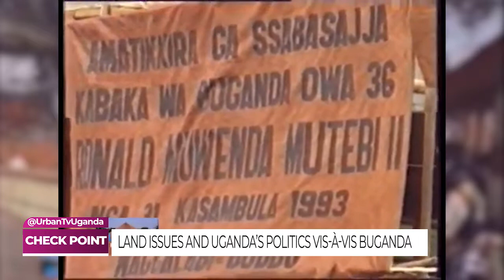CheckPoint: Relevance of restoration of Kingdoms, Charles Peter Mayiga